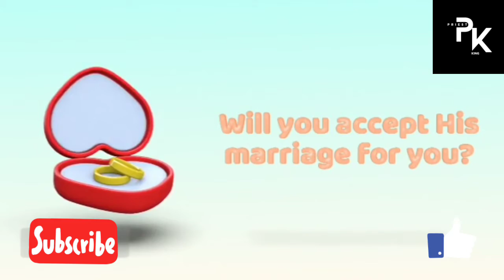Christians never borrow to marry! - Apostle Gideon Odoma